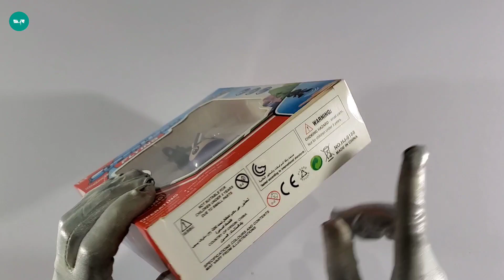Super Hero Flying Helicopter | Samurai Helicopter Unboxing and Flying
Samurai Helicopter Unboxing and Flying